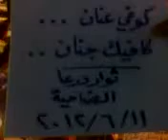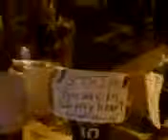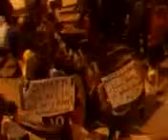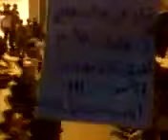شام درعا ضاحية اليرموك مسائيات الاحرار 11 6 2012